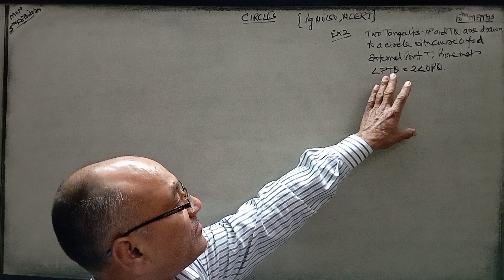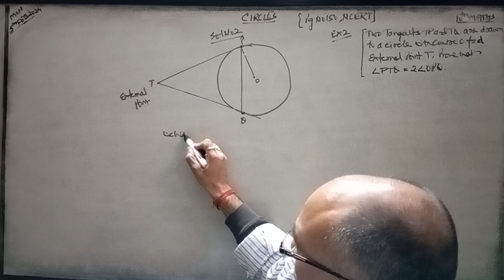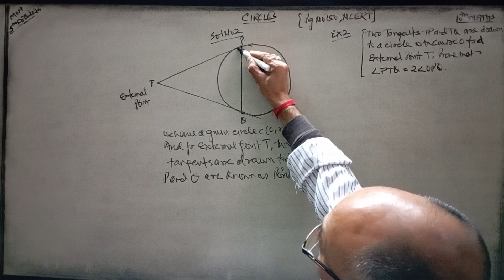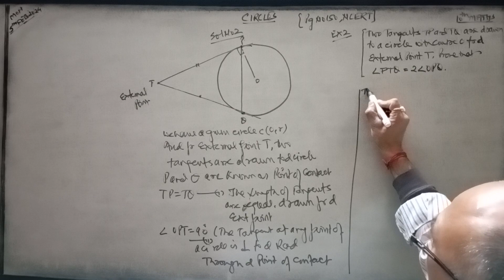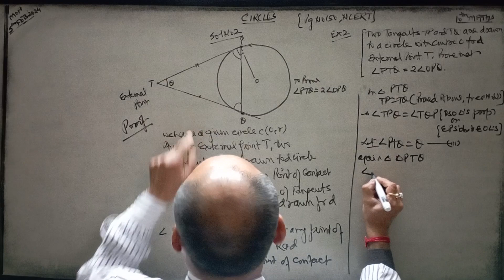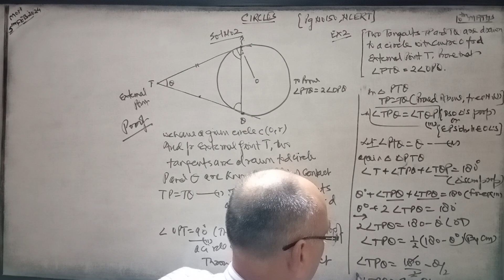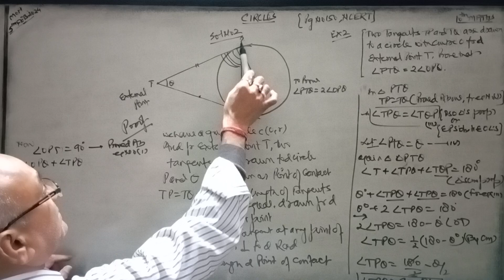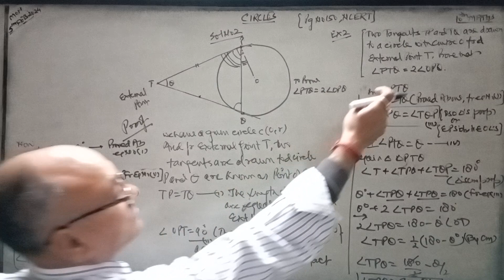Circles,10th Maths(NCERT,Text book Example no 2,Page no 150,Prove that angle PTQ=2.angle OPQ)